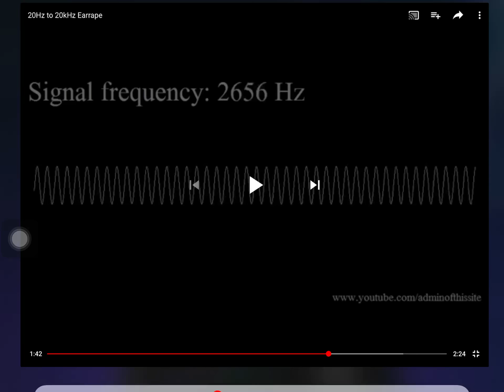30 seconds of very loud ear rape